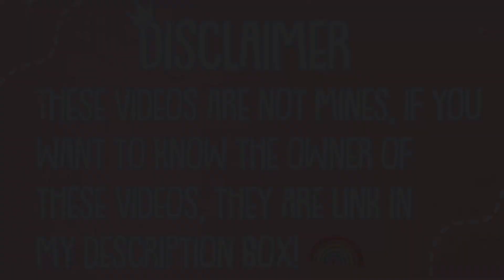Melody's Aesthetic Tiktok Videos | Compilation | ° 𐐪𐑂 Kayxllaa 𐐪𐑂 ₒ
✩･ﾟ:♡ *･ﾟ:*open*:･ﾟ♡*:･ﾟ✩

Hi my pearly’s🐸🍄☀️🌈☁️🦋

» for today's video,melody aesthetic tiktok videos !!!🍄

✩･ﾟ:♡ *･ﾟ:*✧︎︎ *:･ﾟ♡*:･ﾟ✩

Age:16☀️

✩･ﾟ:♡ *･ﾟ:*✧︎︎ *:･ﾟ♡*:･ﾟ✩

  I use picsart,phonto and colourtone♡

» Can you shout me out?
   Sorry i don't shoutout people unless you comment and like my videos everyday ♡

♡Sorry i can't because it's not gonna be fair for others but i can follow you just comment your user

✩･ﾟ:♡ *･ﾟ:*✧︎︎ *:･ﾟ♡*:･ﾟ✩

faiirymelody (link to her tiktok)